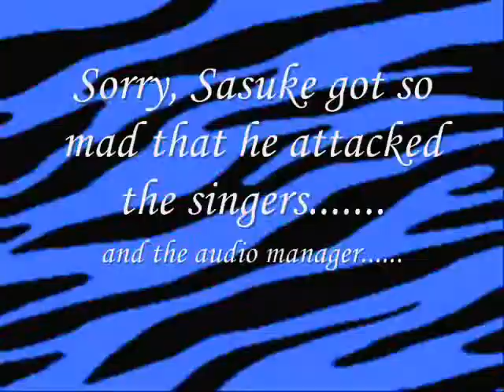If it means alot to Sakura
Edit:] Oh wow, I wuz acting rlly stupid when I made this vid xD

Story:
Sakura and naruto are together and sakura finds naruto with hinata. then sakura runs off crying and sasuke finds her and comforts her and they become a thing. Then, a couple years later in the shippuden, naruto realizes how much he missed out and goes chasing after sakura. Then they become a thing and sasuke gets all mad and attacks the singers, the audio manager and the producer XD
da black and white pics are supposed to be wat naruto thinks is gonna happen in da futer; da sepia pics are wat happened in da past

i was bored, so.
song: if it means alot to you
artist: a day to remember

oh yeah. just 2 let ya know. JABBAWAKI'S WON AMERICA'S BEST DANCE CREW! YEA-YEAH!